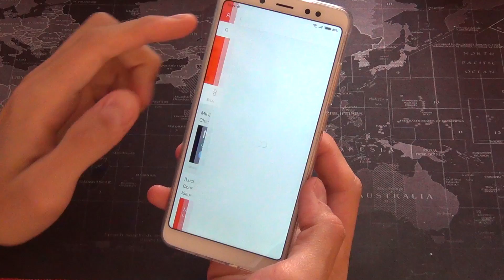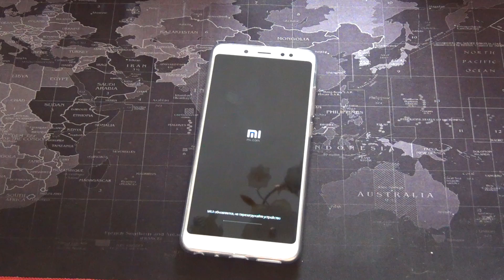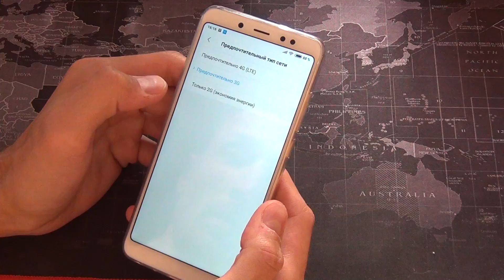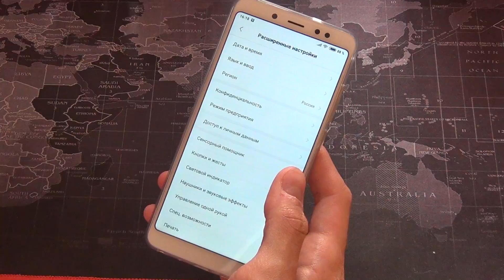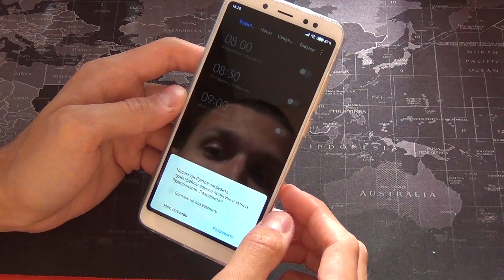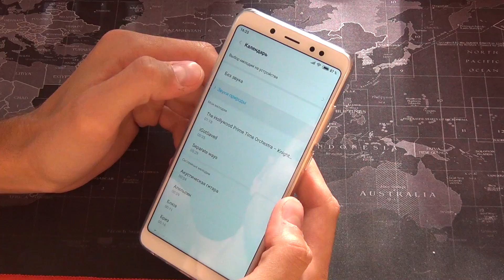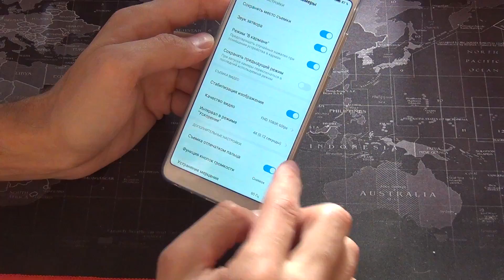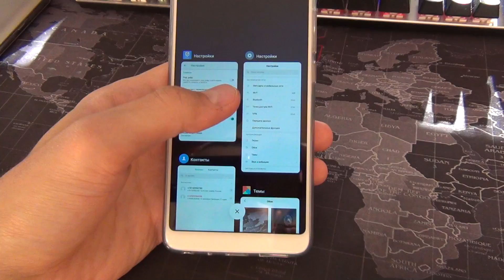MIUI 10 Global Stable ВЫШЛА - Смотрим что нового